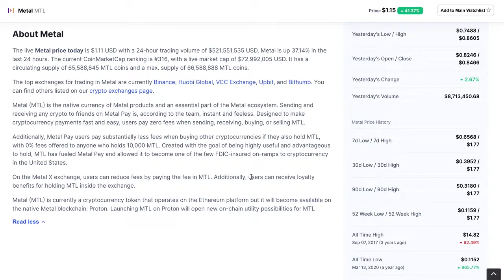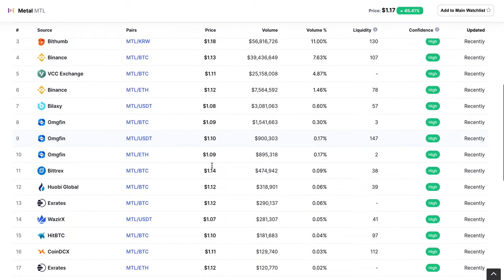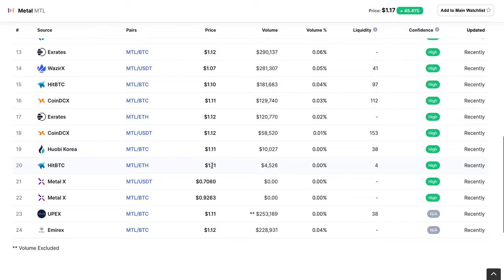Will Metal(MTL Token) Do 15-20X During This Bull Run?